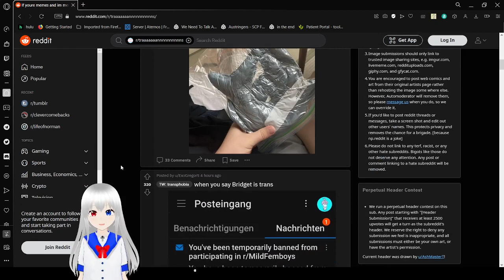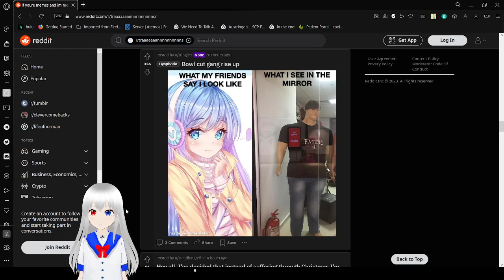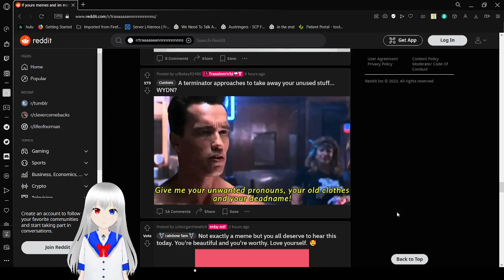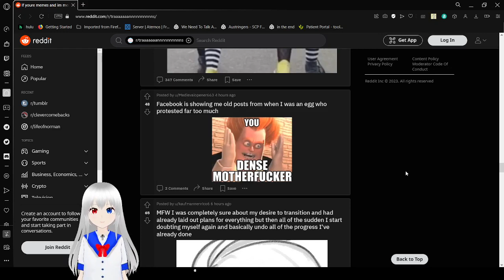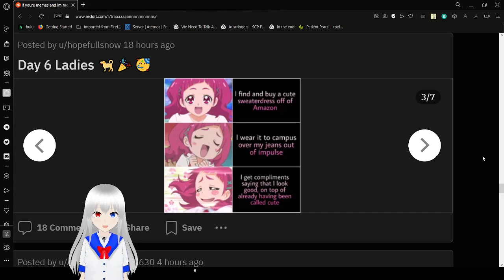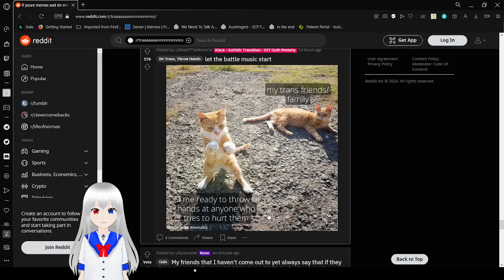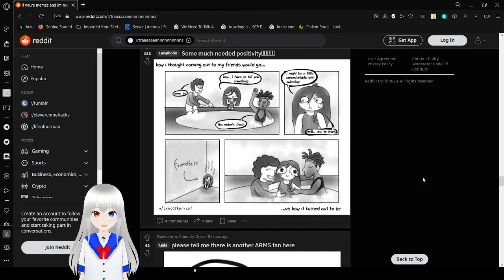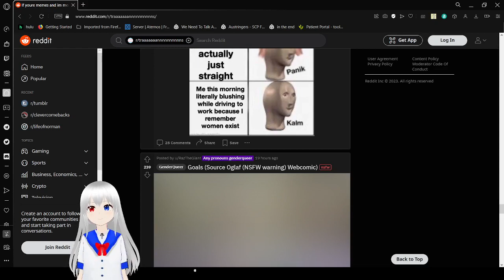Haku has fun with trans memes